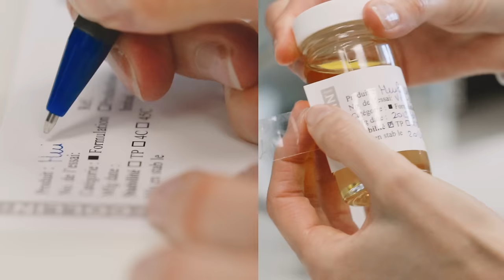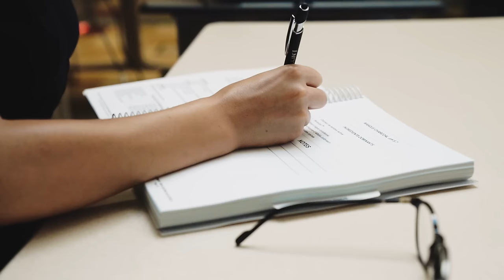Our Commitment to Excellence | G.M. COLLIN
Discover the magic behind all G.M. Collin formulas

G.M. Collin, an undisputed leader in dermo-corrective skin care solutions, develops all products with the continuous goal of providing state-of-the-art product formulations.

Our teams of scientists, comprised of chemists, dermatologists and biologists, conduct hundreds of studies in the development of new products. Each formula is the culmination of years of research and development to obtain the most effective skin care solutions on the market, while minimizing the risk of irritation and promoting allergen-free fragrances.

The efficacy and safety of each product is confirmed by rigorous clinical studies conducted from a pool of thousands of volunteers. Every detail is carefully studied to ensure unparalleled results.

Découvrez la magie derrière les formules G.M. Collin

G.M. Collin est un leader incontesté des soins de la peau. Tous les produits sont développés avec le même objectif : offrir des solutions en matière de soins cutanés à la fine pointe de la technologie.

Nos équipes de scientifiques, composées de chimistes, de dermatologues et de biologistes, conduisent en parallèle des centaines d’études visant au développement de nouveaux produits. Chaque formule renferme plusieurs années de recherche et de développement afin d’obtenir des formulations des plus performantes sur le marché, tout en réduisant au minimum les risques d’irritation cutanée et favorisant les fragrances sans allergène.

L’efficacité et la tolérance de chaque produit sont confirmées par des études cliniques rigoureuses réalisées avec un bassin de plus de 1000 bénévoles. Chaque détail est étudié avec attention afin de garantir des résultats sans pareils.